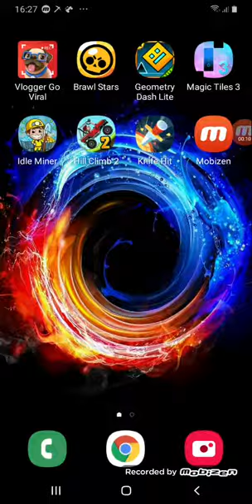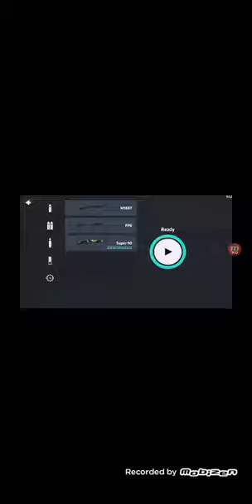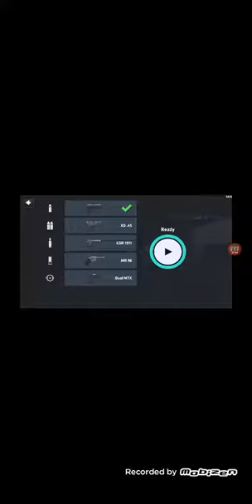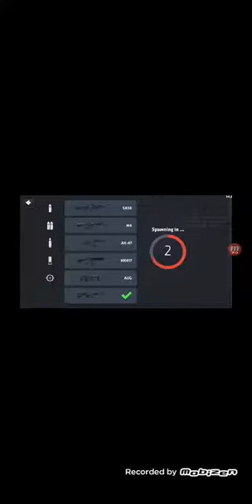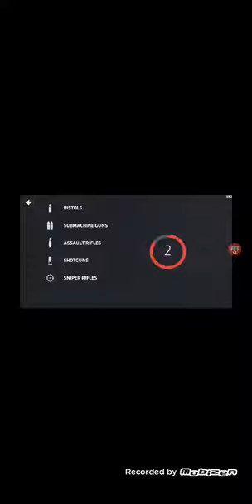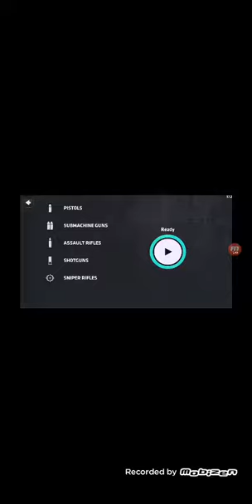Hráme kritikal ops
Juhu